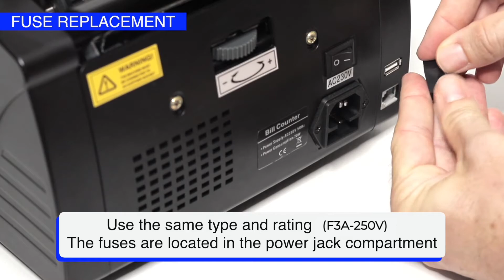Fuse replacement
Please ensure the machine is turned on before proceeding with the steps.

Use the same type and rating (F3A-250V). The fuses are located in the power jack compartment.